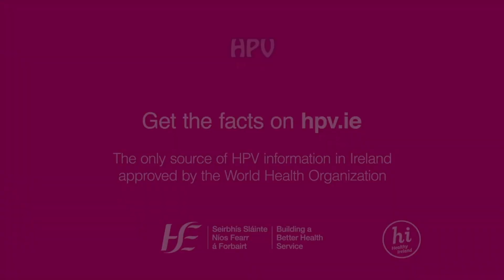Laura Brennan, HPV advocate - HPV vaccine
It’s 12 months since Laura Brennan spoke about the HPV vaccine.  Uptake rates for the HPV vaccine is now 70%  - 7 in 10  of this year’s first year girls that have received the first dose of the HPV vaccine and are now due the next dose.